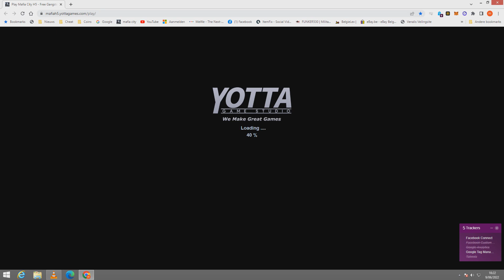Mafia City H5 : slammer can not use vigilante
can not setup Slammer with vigilante